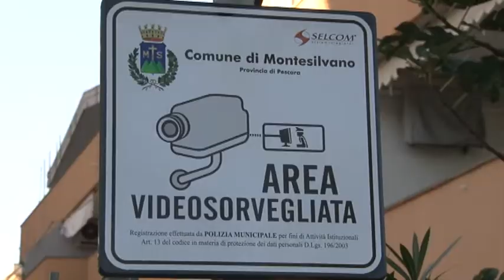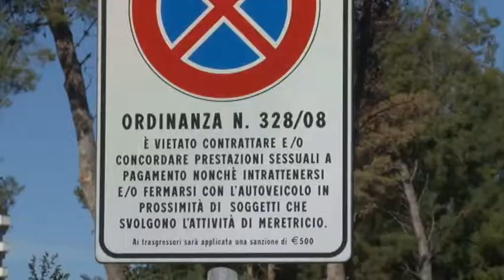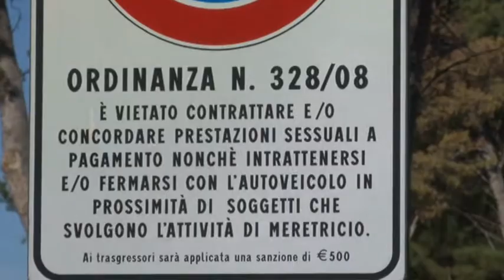Montesilvano. Telecamere antiprostitute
Il Comune di Montesilvano sceglie di combattere la prostituzione introducendo un nuovo sistema di telecamere di videosorveglianza collegate con la polizia municipale nelle zone calde del meretricio cittadino